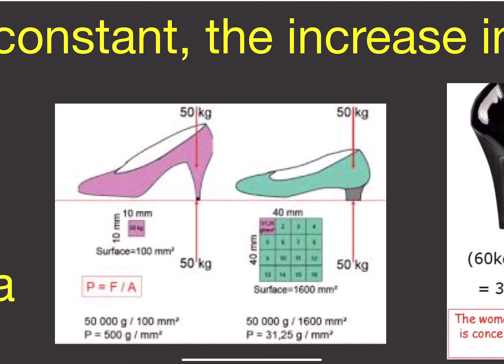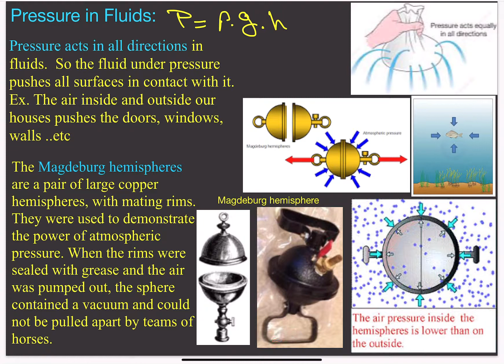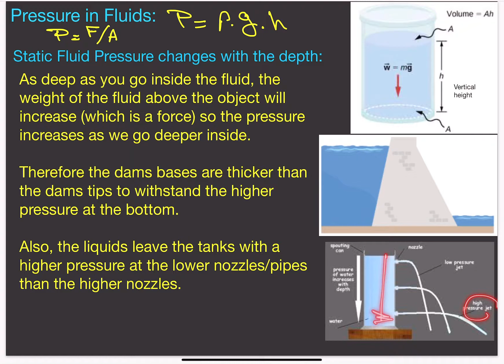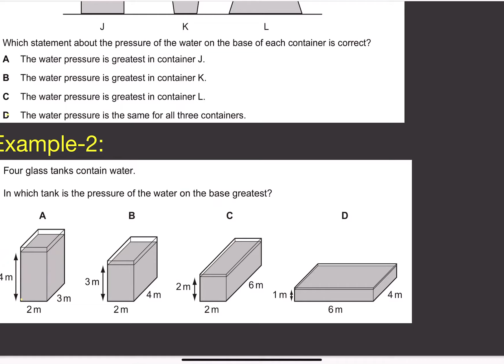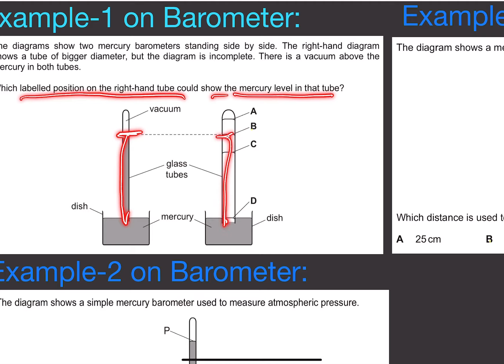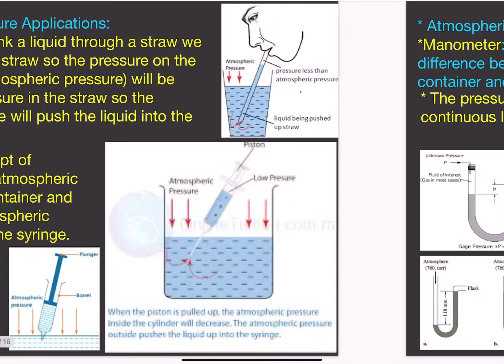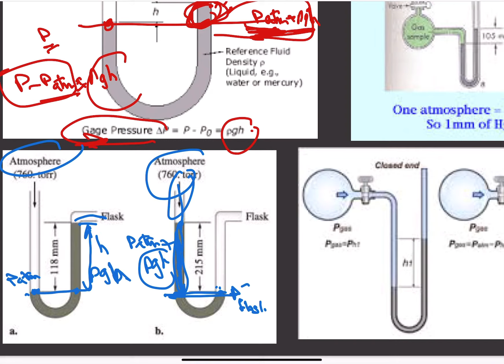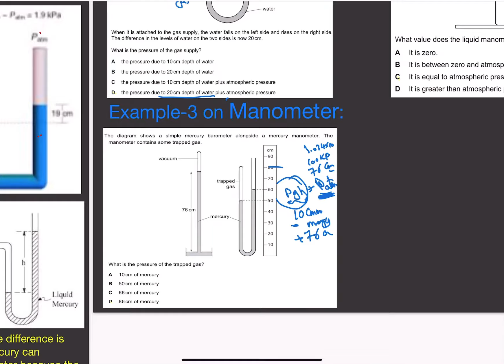IGCSE Physics _ Pressure Part 2_Pressure in Liquids, Barometer, Manometer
IGCSE Physics _ Pressure Part 2_Pressure in Liquids, Barometer, Manometer r